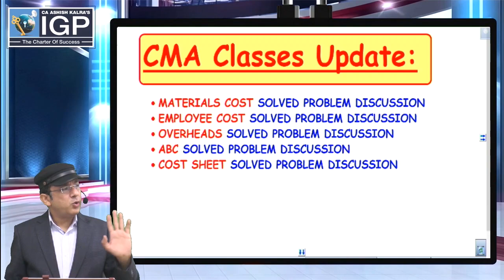IMPORTANT ANNOUNCEMENT CA INTER CMA STUDENTS | COST SHEET TEST (SOLVED PROBS DISCUSSED ALREADY)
CA Intermediate CMA subject students please download & attempt the Cost Sheet test from our "Official IGP Classes" Telegram channel.  The discussion of solved problems of Chapter Cost Sheet is already uploaded on your Google link/Pen Drive. Do attempt the test to the best of your abilities. All the very best of luck.